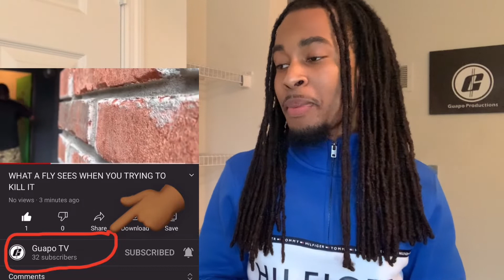JORDAN 13 STARFISH VS JORDAN 13 FLINT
Jordan 13 starfish vs jordan 13 flint sneaker battle. Putting the jordan 13 starfish up against the jordan 13 flint to see which one is the better colorway. Which one do you think is the better colorway? Jordan 13 starfish or flint?